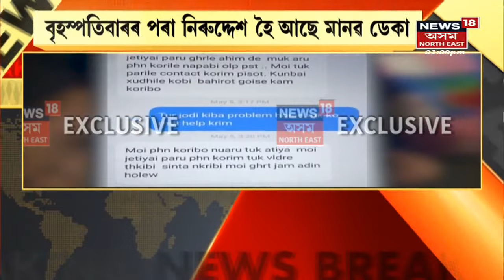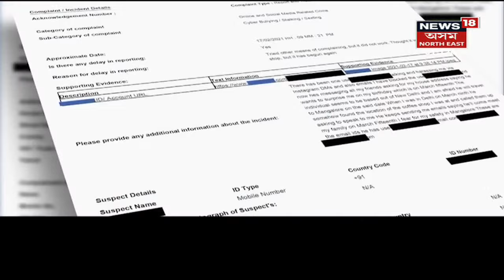Assam News Updates | Mid Day 18 : ইংৰাজী-অংক ইংৰাজী মাধ্যমত পঢ়োৱাৰ প্ৰস্তাৱ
11 May, 2022 :
0:00 Intro
0:07 ইংৰাজী-অংক ইংৰাজী মাধ্যমত পঢ়োৱাৰ প্ৰস্তাৱ
2:30 হিন্দী-ইংৰাজী ভাষাক লৈ অখিল গগৈৰ প্ৰতিক্ৰিয়া
3:31 জোনাই ড্ৰাগ্ছ ব্যৱসায়ীক আৰক্ষীৰ ENCOUNTER
5:03 আলফা স্বাধীনলৈ টিংখাঙৰ যুৱক অভিলেষ বৰা!
7:27 পুনৰ আলফা স্বাধীনলৈ মহানগৰীৰ যুৱক